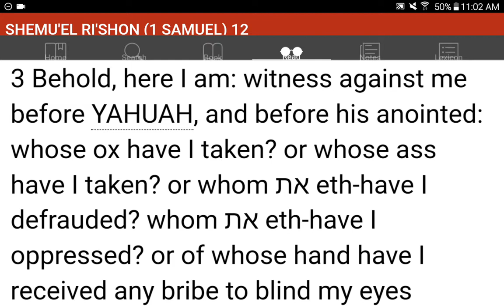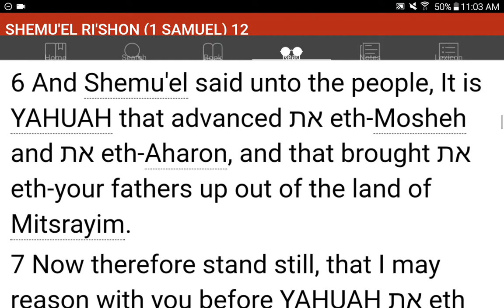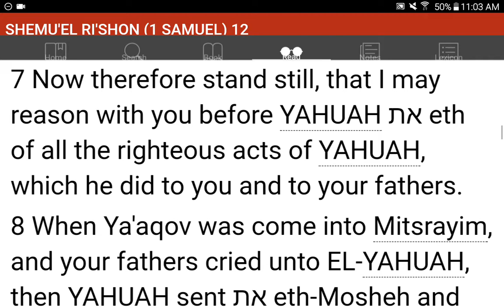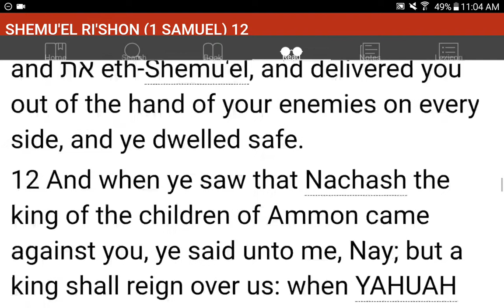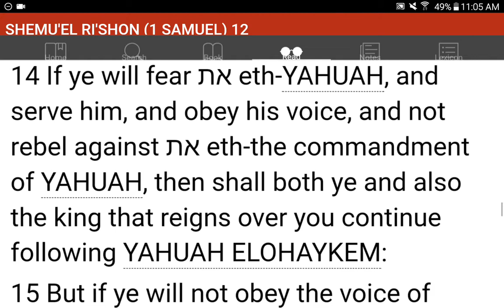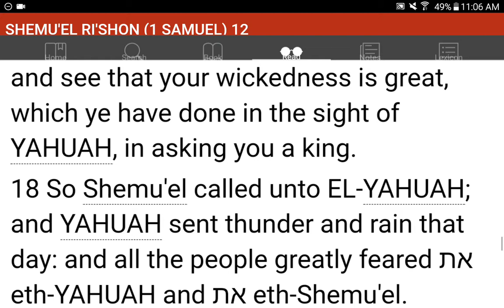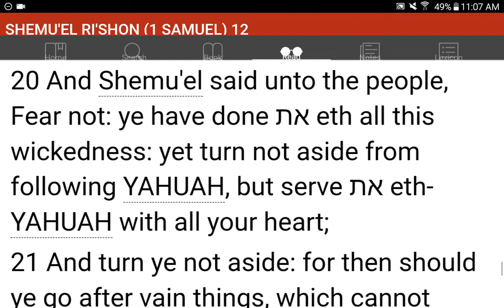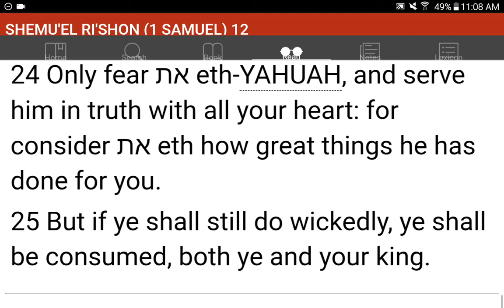💜h?™ "What's the MOST HELPFUL & SIMPLEST WAY that WORKS?"™ GIVE 1P/Month NOW! GCash